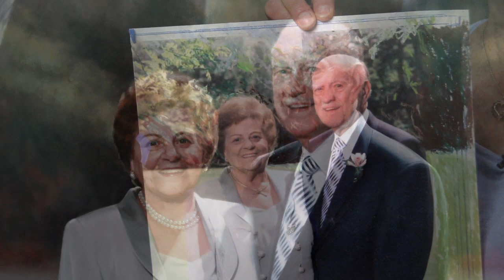Susan Boone Durkee & Mark Twain's "The Lobster Pot" Studio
Portrait artist Susan Boone Durkee invites you to visit her "Lobster Pot" Studio, so named by Mark Twain who once owned the property. Visit her Studio, see the  extensive  sunken English Gardens, and hear her talk about her life's dedication to creating award winning portraits, including her portrait of  Famous New York Yankees pitcher Mariano Rivera. Also, view the only film clip of Mark Twain and meet a 24 pound Cat, named Captain Stormfield, who helps the artist in the studio. A delightful 4 min film, created by reknown PBS Director/Producer, James Nicoloro.